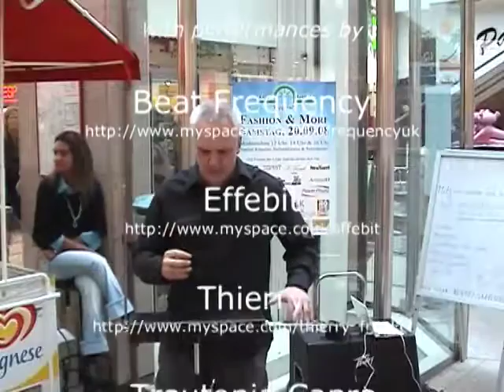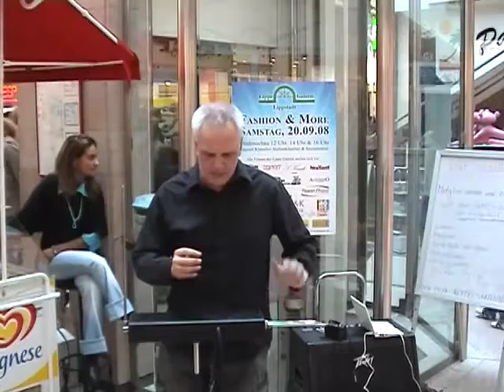Without Touch 2.0 - public playing: Beat Frequency (2)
Part (2) of the 'public playing' - this performance by Beat Frequency

The participants at Without Touch 2.0 had the possibility to play to the public at selected places throughout Lippstadt city.

Further performances by

Without Touch 3.0 is coming up and will be held in march 2009 again in Lippstadt - find further information ; the list of artists include Lydia Kavina, Carolina Eyck and Randy George